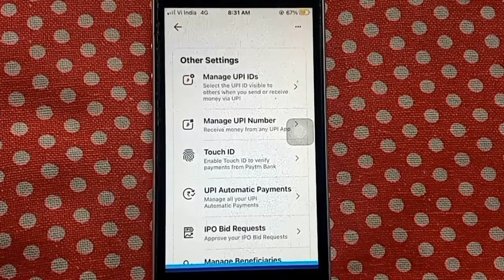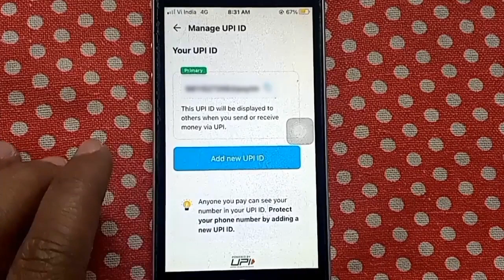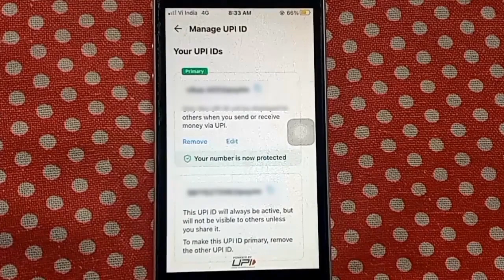Paytm me 1 se jyada upi id kaise banaye | How to create multiple upi id in paytm 2023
About this video 👇
Dosto, is video me maine apko sikhaya hai ki aap paytm me ek se jyada upi id kaise bana sakte hai.

दोस्तों, इस वीडियो में मैंने आपको सिखाया है कि आप पेटीएम में एक से ज्यादा यू पी आई  आई डी कैसे बना सकते है |

👇 Topics Covered 👇

🔻 paytm me 1 se jyada upi id kaise banaye
🔻 how to create multiple upi id in paytm 2023
🔻 how to change upi id in Paytm on 2023
🔻 how to Crate Multiple UPI ID in Paytm
🔻 paytm me UPI ID kaise banay 2023
🔻 how to create upi id in paytm app